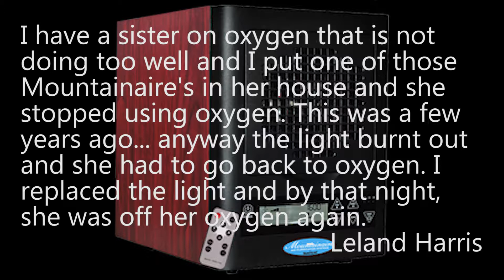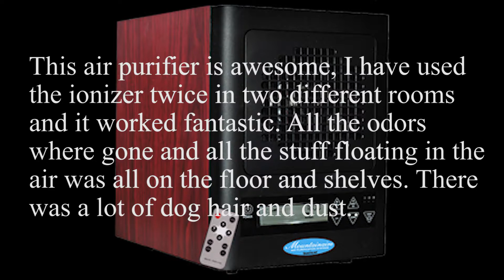TOP 5 Air Purifier Reviews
This video contains real testimonials submitted to SUNHEAT International regarding the Mountainaire Six Stage HEPA Filter Portable Electronic Air Purifier with 20KV Ionizer and 2-Plate Ozone Generator.